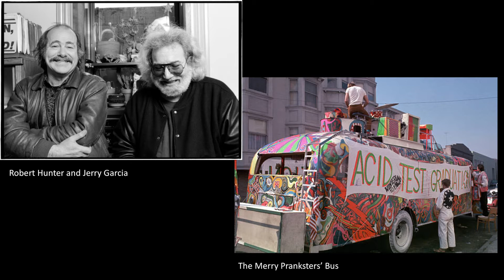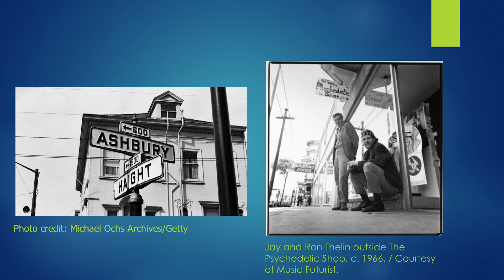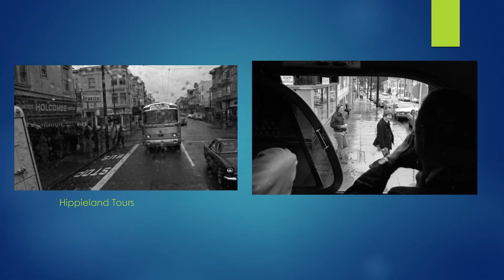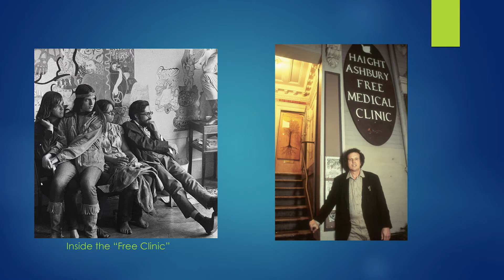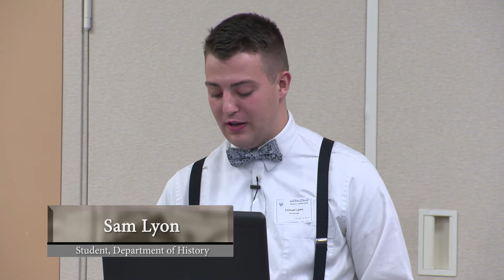2018 Undergraduate History Conference - Make Love or Make War - 03/31/2018